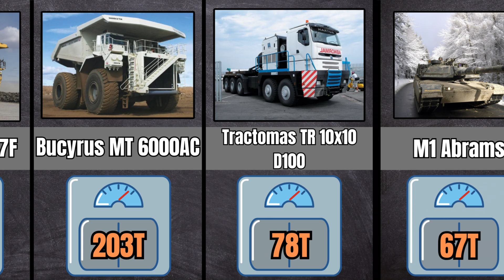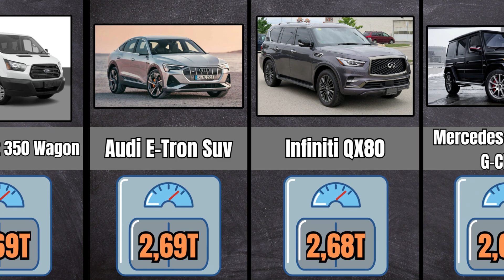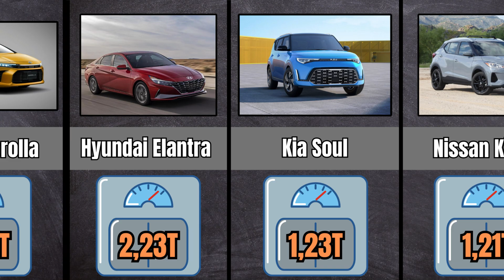The Heaviest Cars | Data Comparison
Welcome to the ultimate car comparison video! In this unique and informative guide, we delve into an extensive list of cars, exploring their size, weight, power-to-weight ratio, and so much more. Whether you're a Car Dabbler or a seasoned enthusiast, this video is designed for you.

Are you interested in the weight of cars? We provide a detailed breakdown, showcasing cars that weigh the most, and comparing them to some of the more low-weight car options on the market. You'll discover the heaviest cars by weight, as well as the advantages of a car's weight in terms of performance and handling.

But that's not all! We also cover the critical aspect of power to weight, analyzing how this ratio affects acceleration and agility. Whether you're looking for weight loss in a vehicle or trying to understand the intricacies of car weight in general, this comparison video offers everything you need.

Our data visualization techniques present real data in an easy-to-understand format, enabling a pure data comparison across various cars. We ensure data quality by relying on trustworthy data sources, offering you an unbiased and comprehensive look at the fascinating world of cars.

From size comparison to rating the top vehicles in different categories, this video is packed with insights and information. If you've ever wondered about the weight of a car or how different models stack up against each other, this is the video for you. Don't miss out on this opportunity to become a true car data analyst. Join us in exploring the diverse and exciting realm of car comparison.

Weight of The Cars | Data Comparison